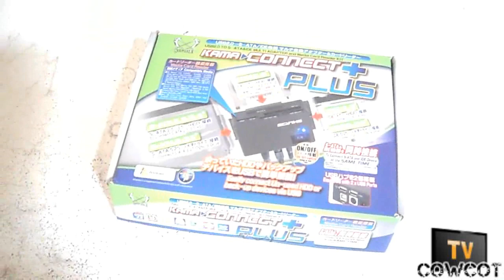[Cowcot TV] Présentation Scythe Kama Connect Plus